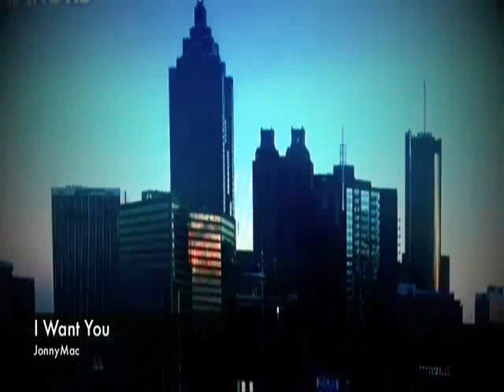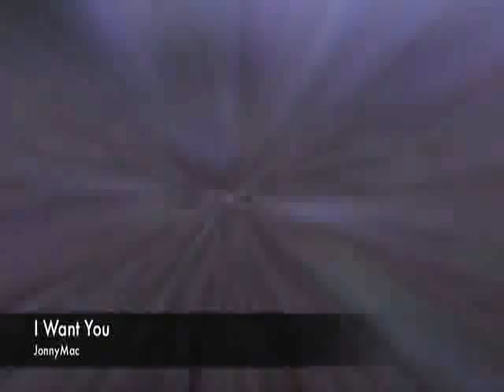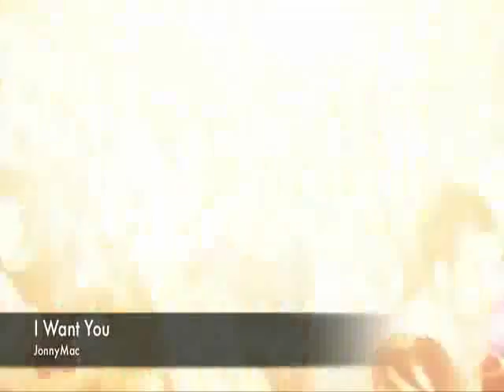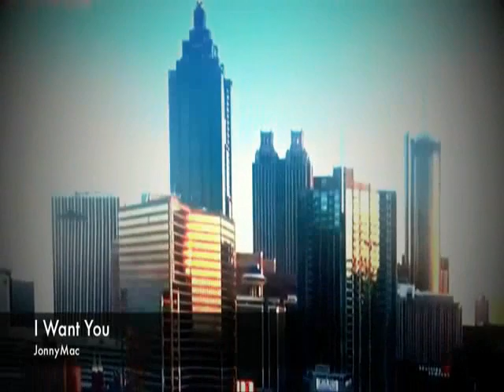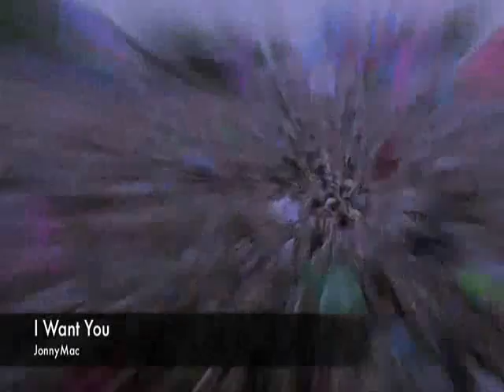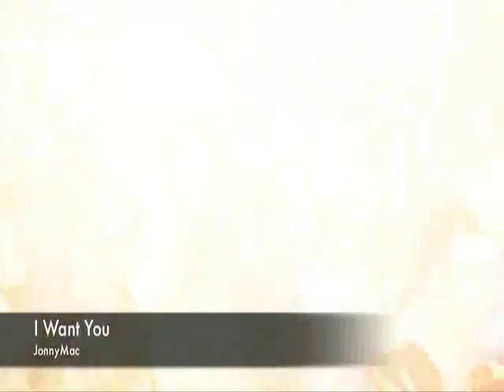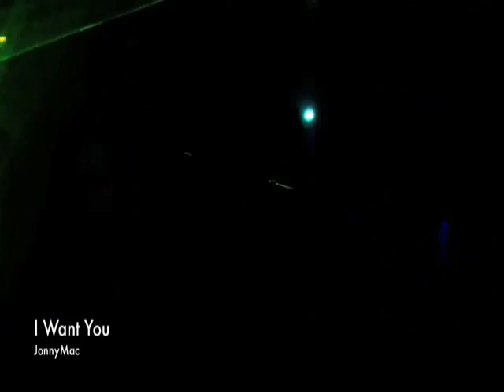Jonny Mac-I Want You(BURAK HARŞİTLİOĞLU REMIX)